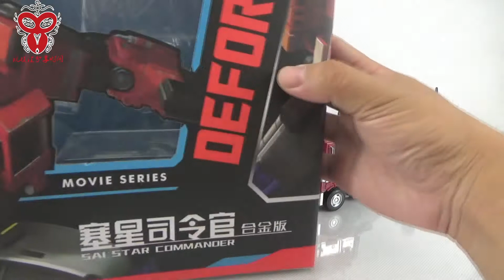（玩模汇）变形金刚 KO版SS38 黑曼巴 奥意 外传擎天柱Transformers Ko version ss38 black mambao extraitalian Optimus Prime